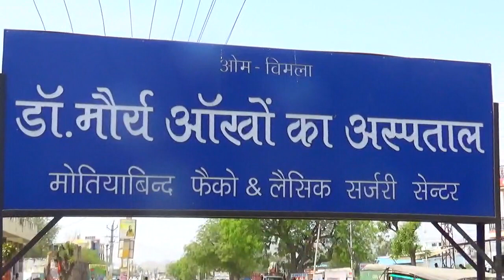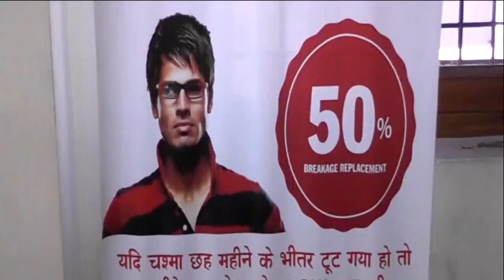अवैध खनन के खिलाफ पुलिस व माइनिंग की संयुक्त कार्रवाई